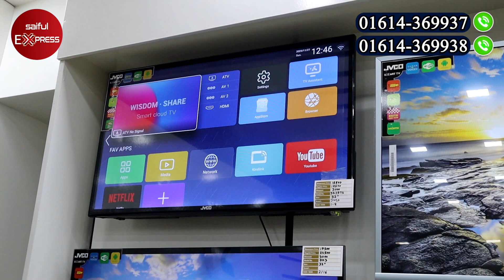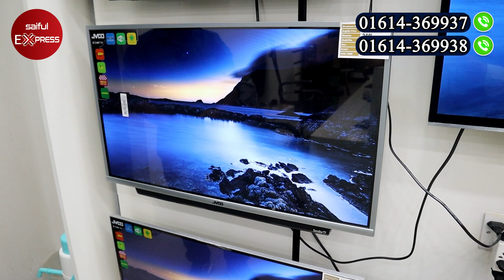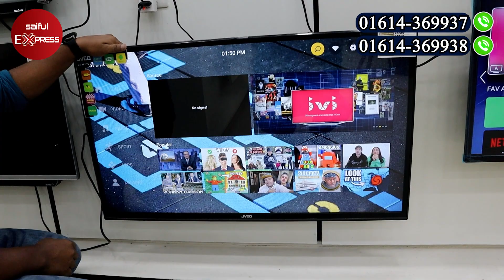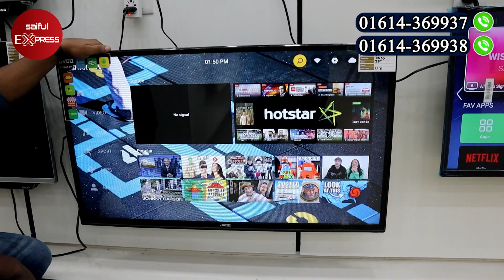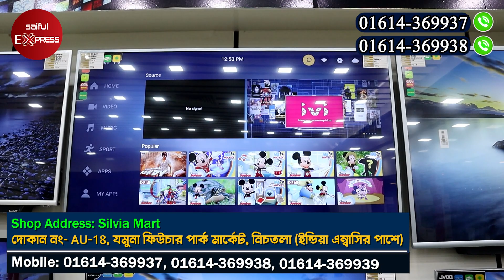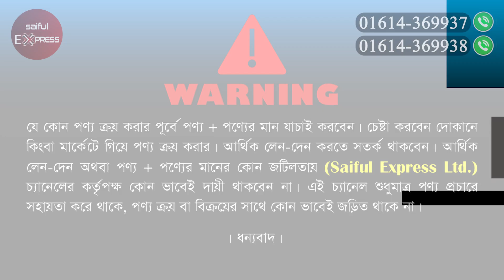১০০০০ টাকা ছাড়ে🔥৭৫ ইঞ্চি টিভি || আজীবন ডিশ ফ্রী NETFLIX ফ্রী 😱JVCO Smart TV Price in Bangladesh 2023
১০০০০ টাকা ছাড়ে🔥৭৫ ইঞ্চি টিভি || আজীবন ডিশ ফ্রী NETFLIX ফ্রী 😱JVCO Smart TV Price in Bangladesh 2023

Shop Address: Silvia Mart
দোকান নং- AU-18,যমুনা ফিউচার পার্ক মার্কেট,নিচতলা (ইন্ডিয়া এম্বাসির পাশে)